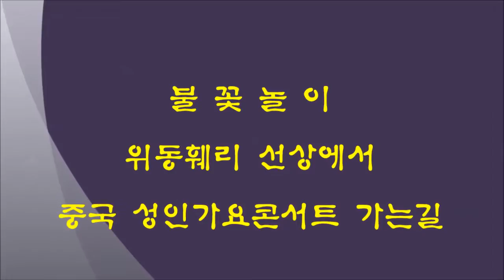불꽃쇼 - 위동훼리선상에서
설명 : 중국 청도 성인가요콘서트 음악여행 가는 길 위동훼리 선상에서 불꽃쇼가 펼쳐졌습니다.  환상적인 불꽃쇼 동심에 잠시 머물렀습니다.